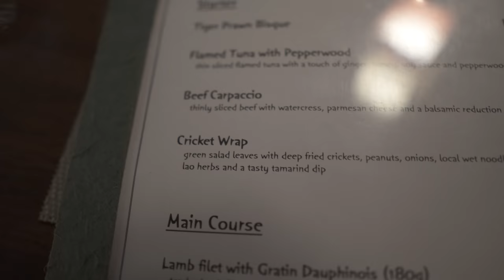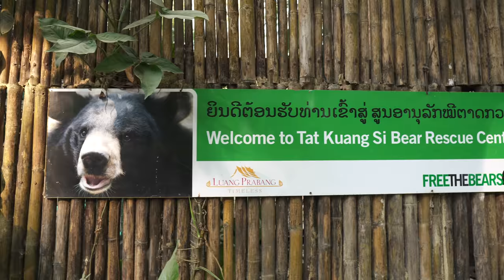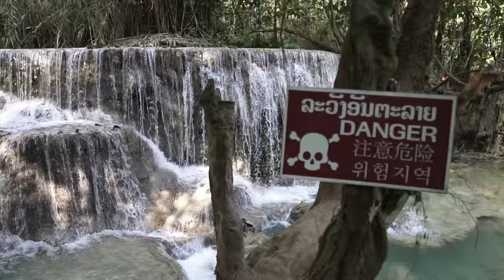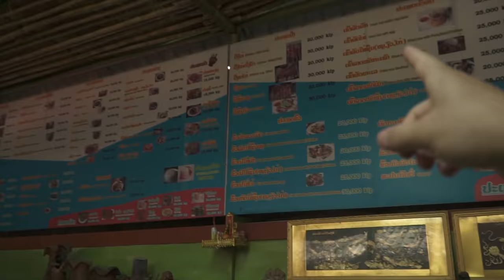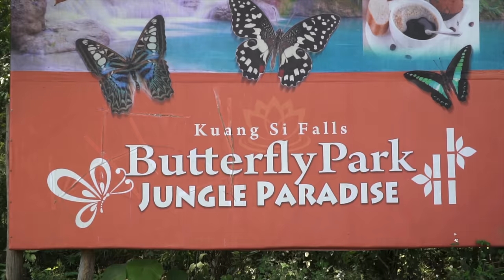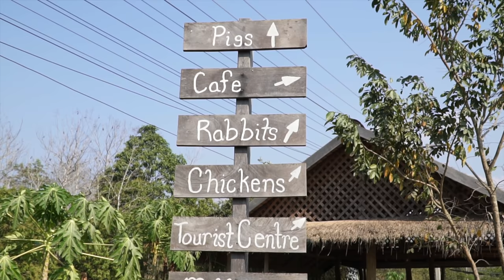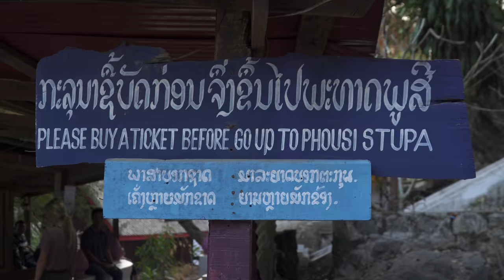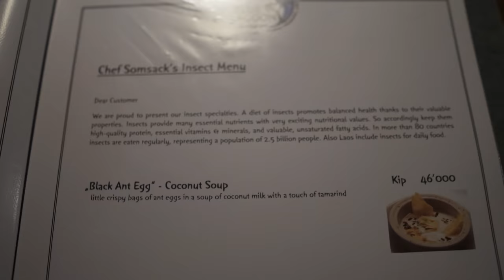The ULTIMATE 24 hours in LUANG PRABANG, LAOS | Kuang Si Falls, Butterfly Garden, and MORE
In this video, we are showing you the ultimate 24-hour itinerary for Luang Prabang, Laos.

We started our day by hopping in a mini-van and heading over to the STUNNING Kuang Si Falls. Kuang Si Falls is a must-visit when in Luang Prabang, Laos! The milky turquoise blue pools of water set inside the deep foliage of the jungle is just breathtaking. It is such a treat to dip into the cool water on a hot day!

Next, we headed to a butterfly garden that was near Kuang Si Falls and thoroughly enjoyed it. It was nice getting away from the crowds and the butterflies were beautiful. The girls working here were very knowledgeable and eager to share. We would definitely recommend stopping here if you go to the falls.

We headed over to a buffalo dairy farm and had some house-made ice cream. There were many uniques flavors on the menu and they were all delicious!

After we got back into Luang Prabang, we decide to make to hike up the 328 steps to the top of Mount Phou Si to see the sunset. We finished our day by indulging in a fancy and slightly bizarre dinner.

Episode 090 | Luang Prabang, Laos